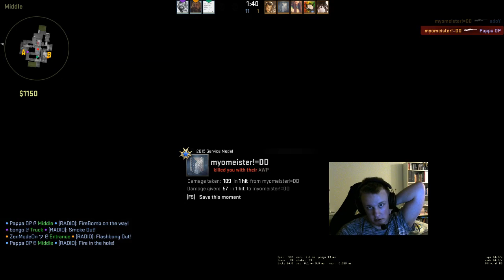Mm på Cache